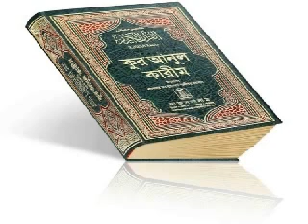সহজ ভাষায় কুরআনের বাংলা অনুবাদ (পারা-৯)